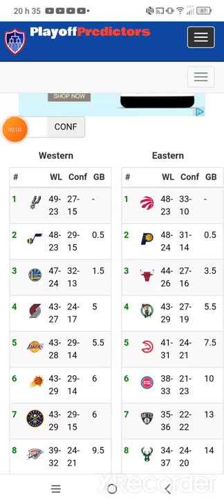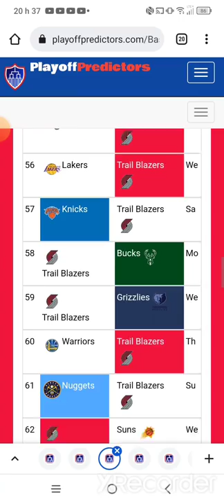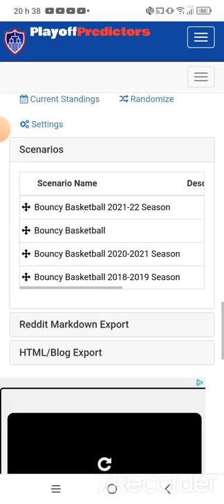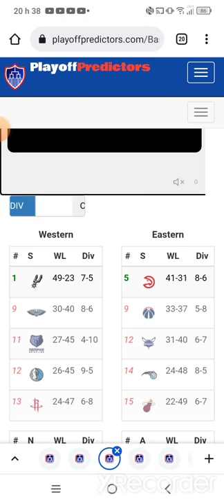BB Update March 2022 #1